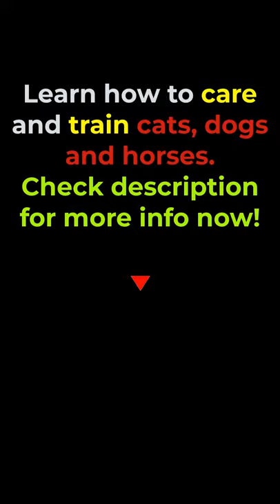SUFFOLK - World’s strongest horses part-1 💪💪🐴🦄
Learn how to care for and train your pets